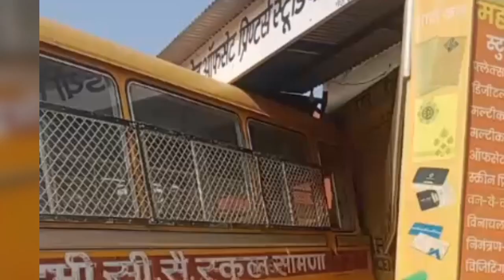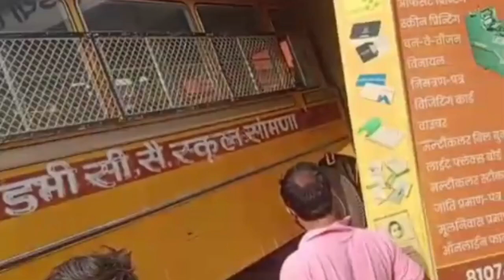अनियंत्रित होकर बंद पड़ी दुकान में जा घुसी स्कूल बस देखिए फिर क्या हुआ?